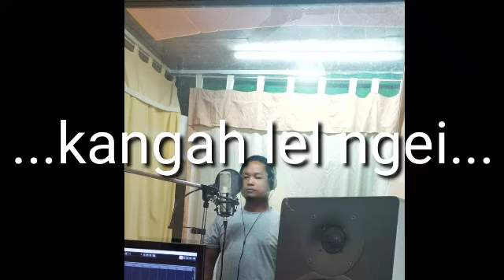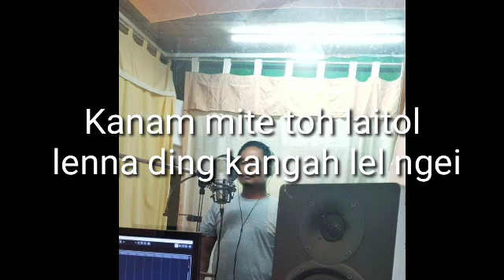TH. HAOPU HAPPY HAOKIP:KAHINKHO E TI HITAM